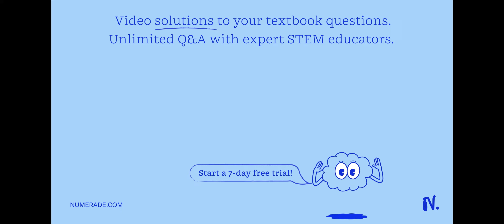What is the enthalpy change when 49.4 mL of 0.430 M sulfuric acid reacts with 23.3 mL of 0.309 M po…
What is the enthalpy change when 49.4 mL of 0.430 M sulfuric acid reacts with 23.3 mL of 0.309 M potassium hydroxide? H2SO4(aq) + 2KOH(aq) â†’ K2SO4(aq) + 2H2O(l) Î”H = -1.6 kJ/mol

ExploringtheFascinatingWorldofThermochemistry|LearnMoreToday